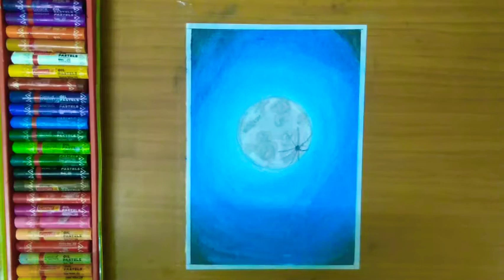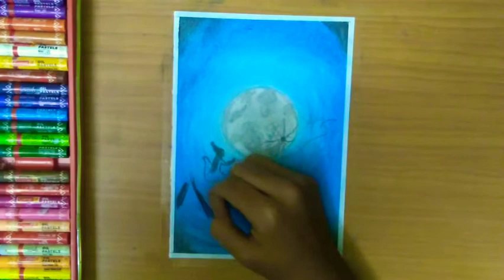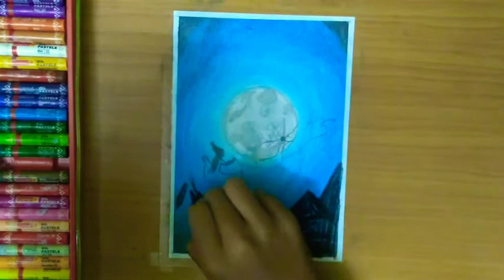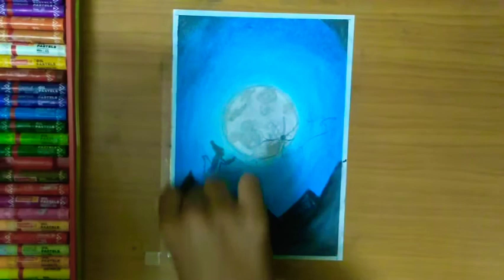Oil pastel drawing /of Santa Claus / in Christmas day